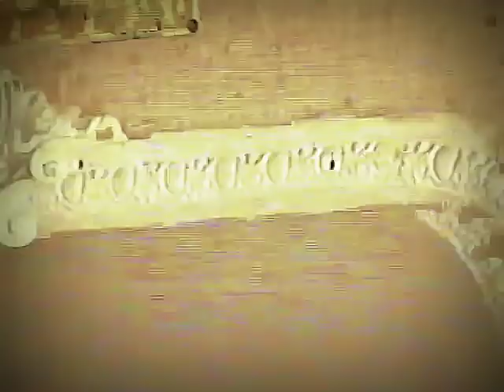Свадьба. Венчание Загуляева Александра и Можиной Галины. 15 июля 2001 год.